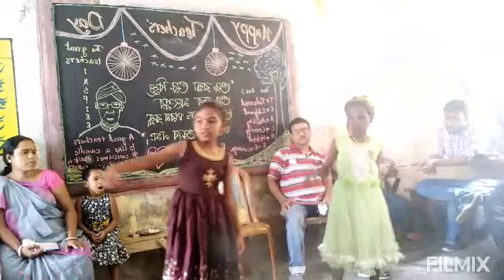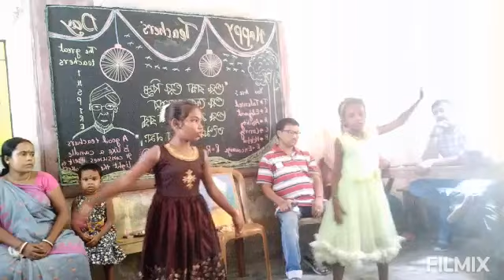Momo Chitte nite nritye Dance Cover, Bhatol Jr Basic School Tulshihata Malda.